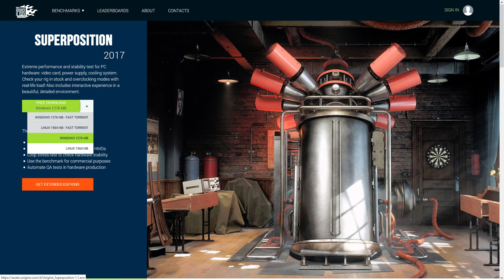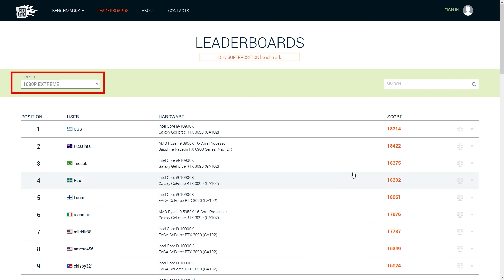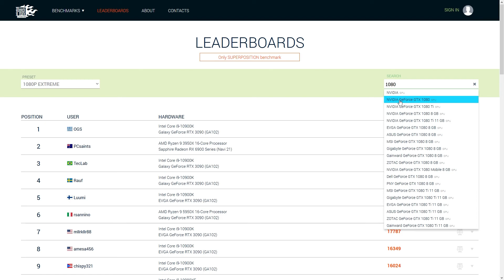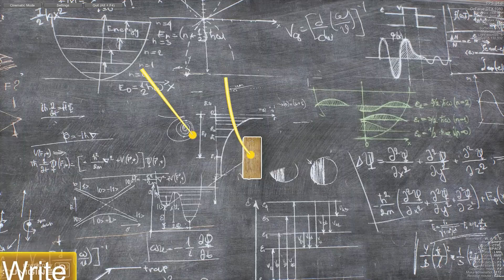How to benchmark your system (esp. GPU) with Unigine Superposition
Welcome to a short introduction to the Unigine Superposition Benchmark.

It is sort of the successor to the Heaven benchmark, for which we also happen to have an introduction video

What you will be most interested in is the benchmark section. We would advise sticking with the Presets.  For comparison’s sake the 1080p extreme should be chosen. Please note that the final benchmark score does not scale with the stress that is put on your system. Meaning a low resolution and quality will always yield a higher benchmark score.  So simply keep it on 1080p.

Now you can click run and watch the short benchmark scene. It lasts a bit less than 3 minutes  and  take you into a lab / office environment back in the days, where an anti-gravitational machine is being tested.

While the benchmark is running you can see the essential information of your graphics card in the top right hand corner on-screen display. If you want a customized on-screen display while playing video games you might want to check out our video on that

My 1080 GTX on an i7 4790k  scored 4025 points -While recording the footage. In case you bought the advanced Or professional edition  you can upload your results.
In case you haven't, you can at least take a screenshot by clicking on the camera icon. What's interesting now is comparing the result online. This gives you a rough comparison with other user.

However, you should take into consideration that the results you see for similar  configurations might be skewed. This is simply due to overclockers willing to pay for the advanced edition and showing off their overclocking skills. You can easily check if the components of certain results are overclocked by simply clicking on the score.  So if you're into to simply benchmarking your system, especially your GPU, take the results online with a grain of salt.

What you can definitely use superposition benchmark for is compare results for your individual system before and after overclocking components, especially your graphics card. I did another run of 1080p extreme without recording and scored 4075 points. After a pretty easy overclock, using MSI Afterburner I scored 4282 points. That is an increase with just a few clicks of a little more than 5%.

A nice final feature is the free roam mode. Simply select game in the menu you and check the lower right-hand corner For the key configuration. In case you have VR capable hardware you can also go for a virtual reality run.

Timestamps
0:00 Introduction
0:23 Choosing Benchmark
1:29 Results
1:52 Comparing Results Online
2:40 Before and after OC